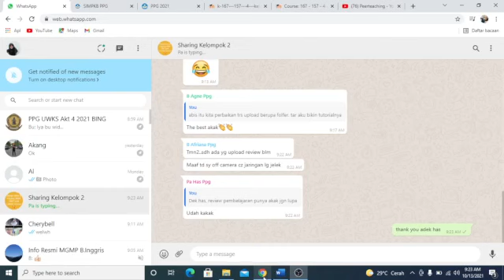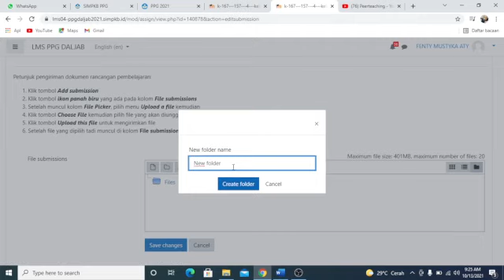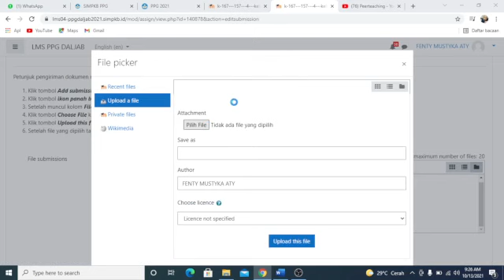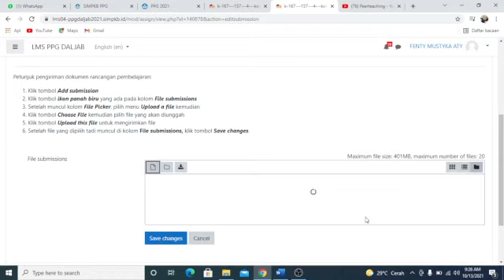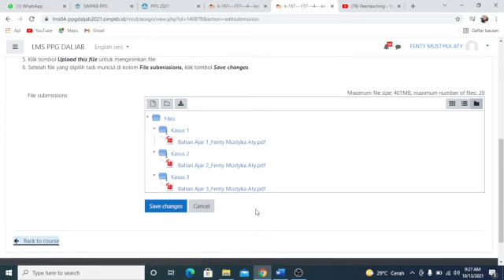Cara mengisi LMS 3.d.3 dan 3.d.4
Universitas Wijaya Kusuma Surabaya.
Alhamdulillah sudah sampai tahap ini, semangat teman-teman.